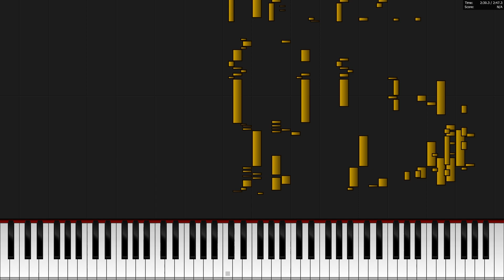House Of Gold: Auditory Illusion (Piano